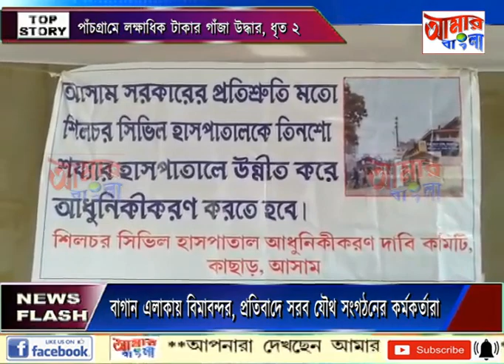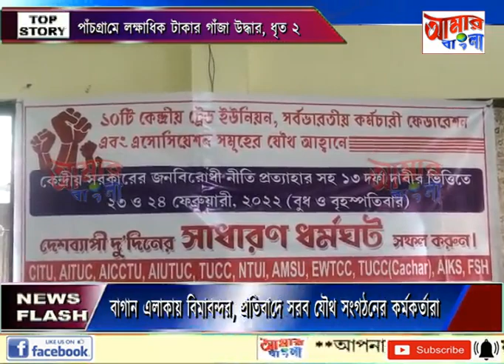AAMAR BANGLA # NEWS # 28 01 2022